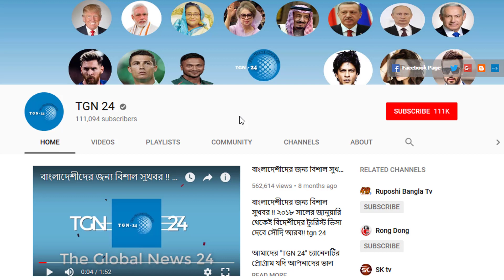সৌদি পুলিশের অভিযান আরও জোরদার হচ্ছে। প্রবাসীরা বিপদে পরতে না চাইলে মেনে চলুন আমাদের ১০ টি পরামর্শ।